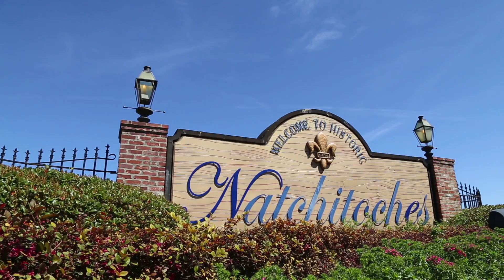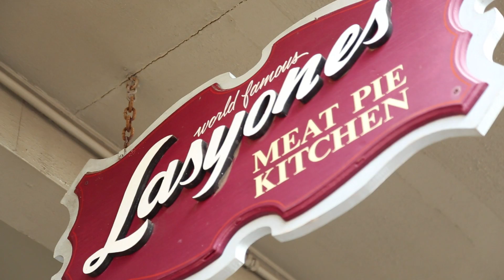Natchitoches Travel (versión en español)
Louisiana's oldest city is an exciting destination for visitors! Take a tour of Natchitoches with this Spanish language video.